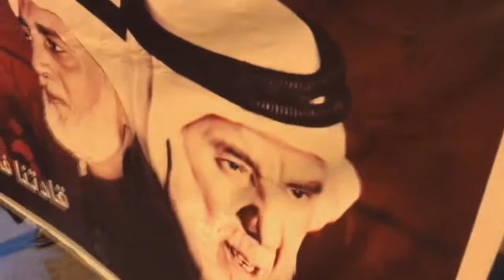مسيرة "قادتنا في خطر" وفاءً للرموز القادة المحرومين من الدواء والعلاج - بلدة كرباباد 3/8/2018